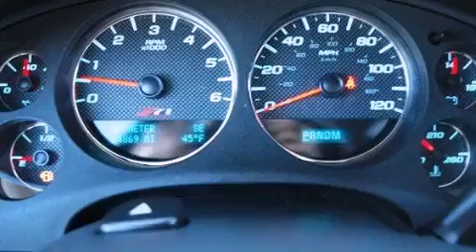2010 Chevrolet Tahoe Ft. Worth TX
Year : 2010
 Make : Chevrolet
 Model : Tahoe
 Engine : Gas/Ethanol V8 5.3L/323
 Trans . : Automatic
 Exterior : Black
 Miles : 24,797
 Interior : Ebony

 Preowned 2010 Ft Worth TX